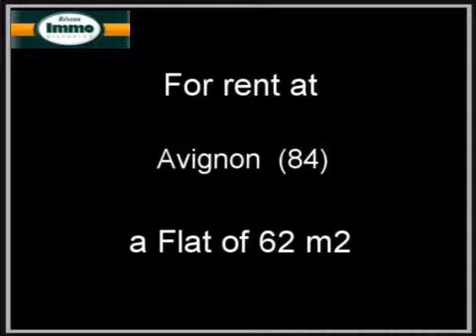Renting Flat Avignon 84000 - 62 m2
for more information (price, contacts).

For rent at  Avignon  a flat of 62 m2.
Real estate ads Dynimmo : Renting Flat  Avignon  84000 Vaucluse